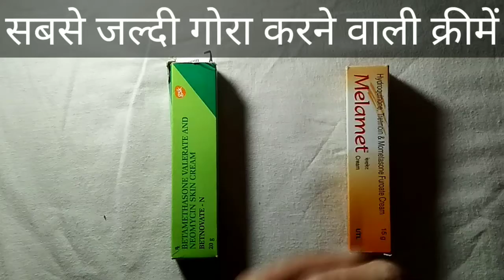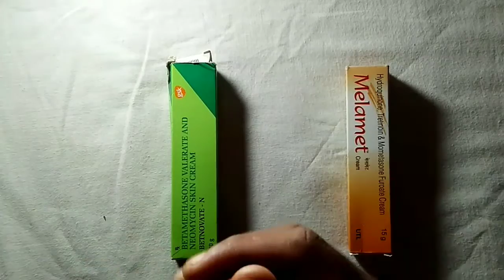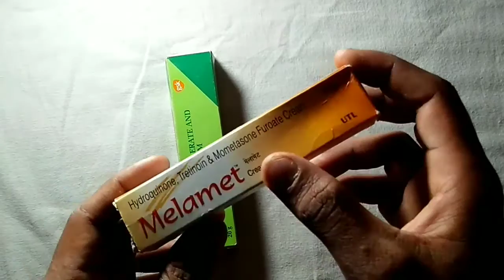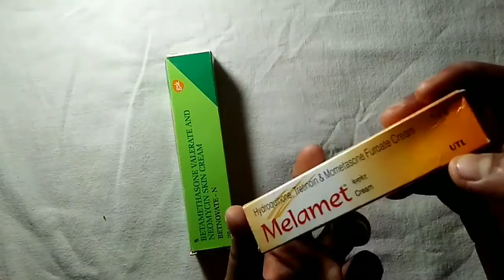Betnovate skin cream Vs melamet skin cream ,full review in hindi use benifit and side effect